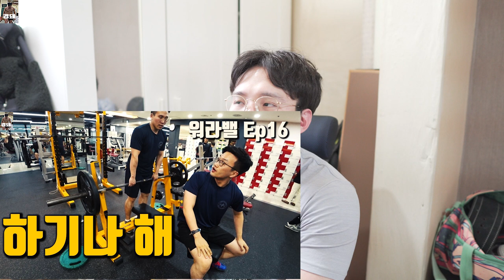운동... 별 거 아닌데 말이죠 │직장인 VLOG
오랜만에 돌아온 워라밸 에피소드 29편!

즐거운 시청 부탁 드려요

SNS
Music